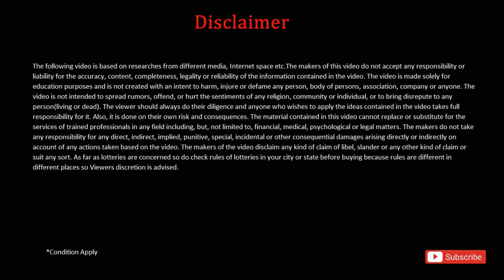Big Good News: অনলাইনে পরীক্ষার নোটিশ জারি করল।online exam undergraduate 2022|College exam new 2022।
online exam west bengal 2022
odd semester exam online or offline
cu exam online or offline
semester exam news today in west bengal 2021
aktu exam online or offline
online exam petition
calcutta university latest news today
college exam news west bengal 2022